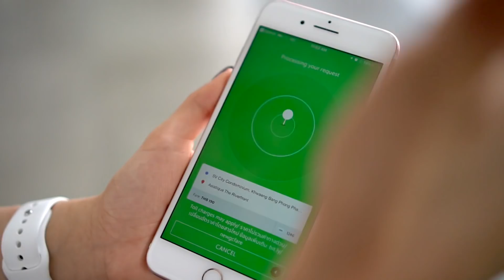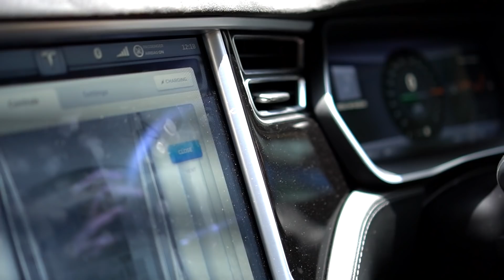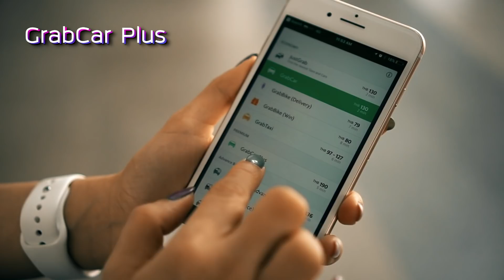นั่ง Tesla ครั้งแรก! กับ GrabCarPlus 😱 | เฟื่องลดา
กรี๊ดด!!😱 ติดตามมานานรถยนต์แห่งอนาคตใช้พลังงานไฟฟ้าร้อยเปอร์เซนต์ ในไทยหายากมากกก แต่เฟื่องได้นั่งแล้ว! ใครเป็นแฟนวงการเทคโนโลยีต้องรู้จัก "อีลอน มัสก์" เจ้าพ่อนวัตกรรมยุคใหม่ที่ผลิตรถยนต์ไฟฟ้าที่หน้าตารถดีมากกก ลุคสปอร์ต (เขาคือต้นแบบของตัวละครไอรอนแมนด้วยนะ) ตอนนี้ Grab มีแคมเปญ เรียก GrabCarPlus ได้ลุ้นนั่งด้วย ใครอยากมีโอกาสได้นั่งแบบเฟื่องลองเรียกดูค่ะ ถึง 21 กันยายนนี้ :)